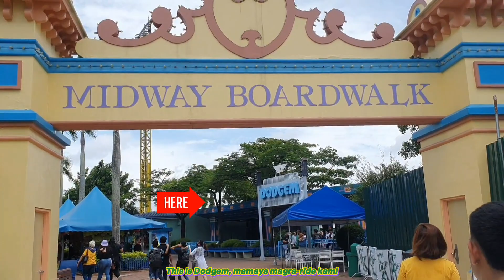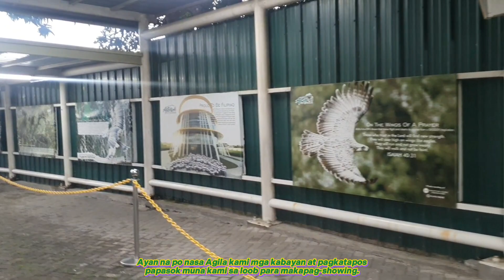Here the sightseeing moment at Enchanted Kingdom 28th Anniversary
Due to COVID-19

We are the our sightseeing at Enchanted Kingdom, located at San Lorenzo Rd., South, Sta. Rosa, Laguna in Calabarzon, Philippines

This is my another one 2nd channel:
Kevin John Cristobal TV